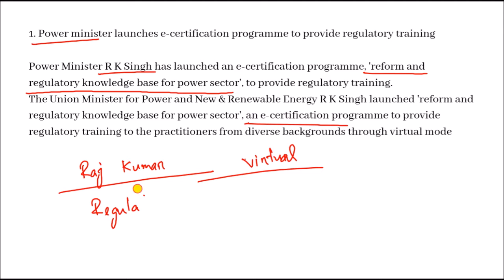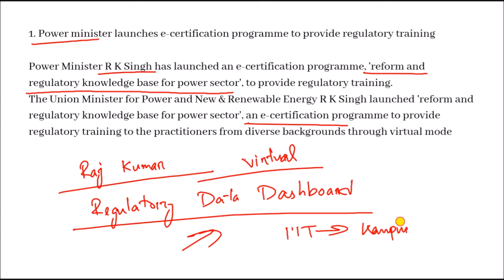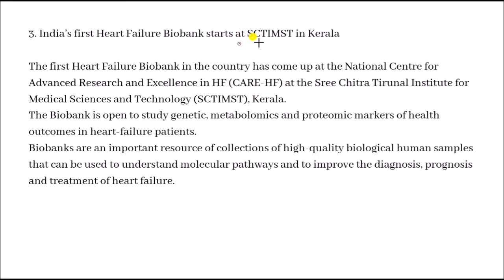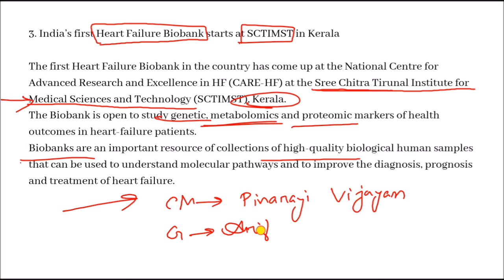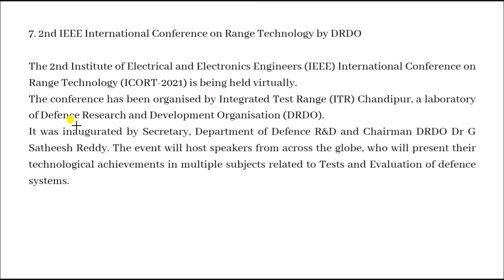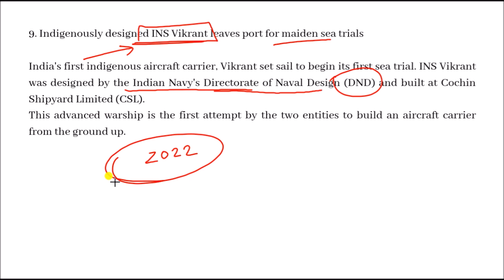7 Aug Current Affairs In Assamese | For all competitive exams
7 Aug Current Affairs In Assamese | For all competitive exams |

Welcome to Theeduca. This is channel is specially for the Assamese and English medium students. Theeduca is an initiative from us for better understanding things  and making e-learning easier. Boost your knowledge and make good use of your internet.